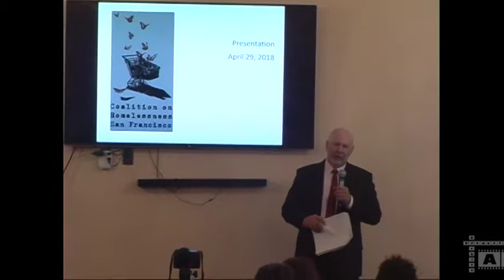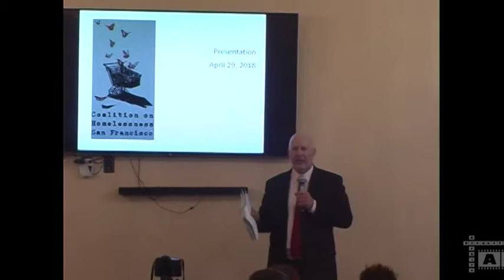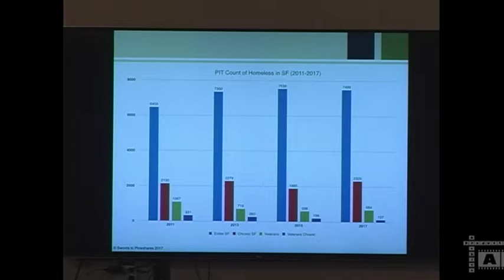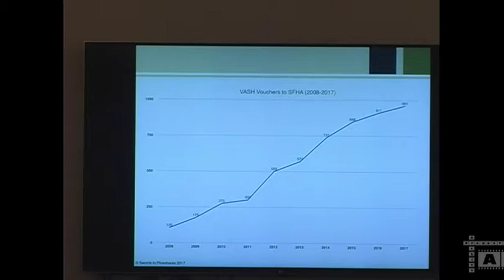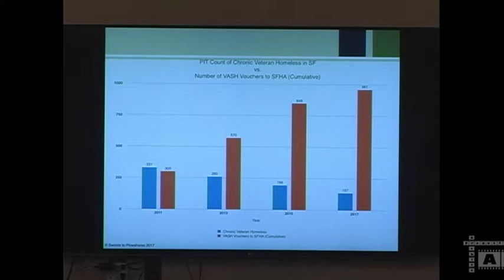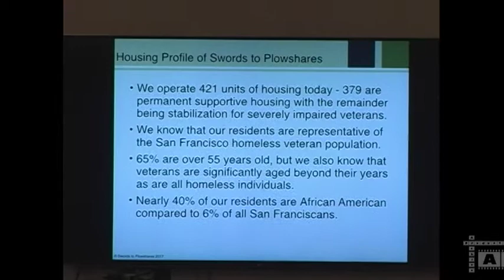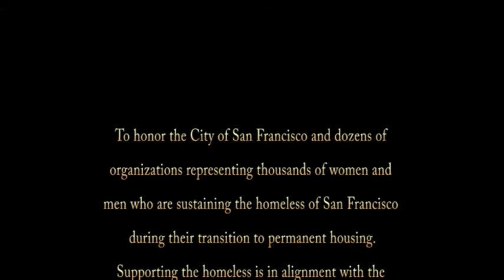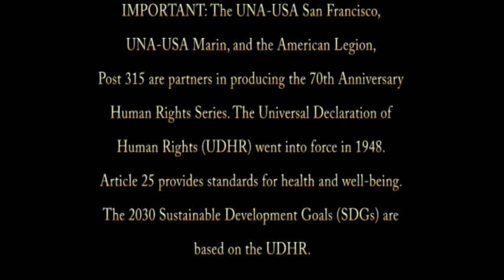Veterans: A Pathway To Permanent Housing - Michael Blecker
Homelessness & Human Rights. Michael Blecker, Ex. Director Swords to Plowshares, speaks. To honor the City of San Francisco and dozens of organizations representing thousands of women and men who are sustaining the homeless of San Francisco during their transition to permanent housing.
Supporting the homeless is in alignment with the UN Sustainable Development Goal #11, which applies to the prevention of homelessness.
IMPORTANT: The UNA-USA San Francisco, UNA-USA Marin, and the American Legion, Post 315 are partners in producing the 70th Anniversary Human Rights Series. The Universal Declaration of Human Rights (UDHR) went into force in 1948. Article 25 provides standards for health and well-being. The 2030 Sustainable Development Goals (SDGs) are based on the UDHR.
Sun, April 29, 2018